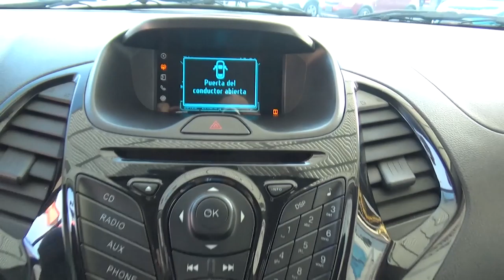Ford / Figo / 2018 - JA163491